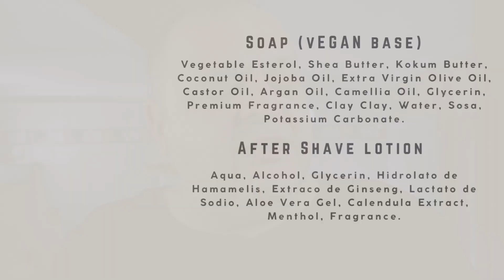Fig Shaving Soap by Los Jabones de Joserra - Wet Shaving/ Παραδοσιακό Ξύρισμα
Λεπιδα: Gillette Wilkinson Sword Salloon Pack
Πινέλο: Doppler 26mm Perihelion Hybrid Synth by Phoenix Artisan Accoutrements
Σαπούνι: Fig by Los Jabones de Joserra
Μηχανή: Ares V1 by Lambda Razors
ASL: Fig by Los Jabones de Joserra

The products and the shaving method suit my skin. It is possible that it contains errors despite my best efforts to the contrary.